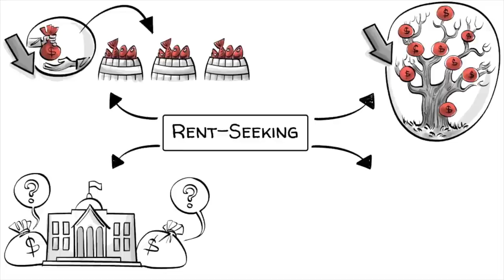Ist das gerecht? Rent Seeking.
Rent-Seeking ist ein Verhalten, das die Tendenz von Menschen beschreibt, Gewinne zu erzielen, ohne echte Arbeit zu leisten. Dies mindert die wirtschaftliche Effizienz durch die Fehlallokation von Ressourcen. Rent-Seeking behindert auch die Schaffung von Wohlstand, verringert die Staatseinnahmen, erhöht die Einkommensungleichheit und führt möglicherweise zum nationalen Niedergang.

Tragen Sie sich in unsere Mailingliste ein und verpassen Sie kein neues Video von uns 🔔:

BEITRAGEN Sie, indem Sie Ihr Lieblingsthema hochstufen oder neue Themen vorschlagen

KOLLABORATOREN
Drehbuch: Jonas Koblin und Jonas Jacquet
Zeichner: Pascal Gaggelli
Stimme: Mithril
Färbung: Nalin
Bearbeitungen: Peera Lertsukittipongsa
Leiterin des Partnerschaftsprogramms: Selina Bador
Produktion: Bianka
Tongestaltung: Miguel Ojeda

SOUNDTRACKS
Tarantella - Adieu Adieu

Vertiefen Sie sich mit diesen Top-Videos, Spielen und Ressourcen:
Privates und öffentliches Rent-Seeking (und chilenische Busse), hören Sie Russ Roberts und seinen Gast Mikel Munger, wie sie auf econtalk über Rent Seeking diskutieren
Was ist Rent Seeking - wie das Forbes Magazine es erklärt
Evonomics 101 - Wie wir Rent Seeking verhindern können
Eine andere Möglichkeit, Rent Seeking und Korruption zu verhindern - ein Beispiel aus dem wirklichen Leben

ÜBUNG IM KLASSENZIMMER
Spielen Sie mit Ihren Schülern ein Rollenspiel: Falls vorhanden, suchen Sie ein reales Beispiel für ein Unternehmen, das ein gewinnorientiertes Verhalten an den Tag legt, das vor kurzem öffentlich gemacht und gelöst wurde. Teilen Sie Ihre Klasse in Unternehmensvertreter, Unternehmensmitarbeiter und Regierungsbeamte oder andere Hauptakteure in diesem Fall auf. Spielen Sie den Fall durch, in dem die Beamten das Unternehmen des Rent-Seeking-Verhaltens beschuldigen. Wie sollte das Unternehmen darauf reagieren? Wie wirkt sich dies auf die Mitarbeiter aus? Was würden Ihre Schüler anders machen, als wenn der Fall im wirklichen Leben gelöst würde?